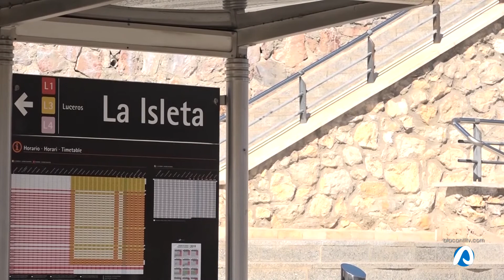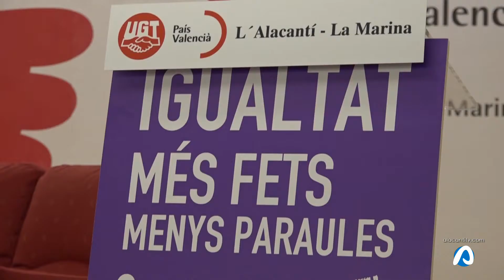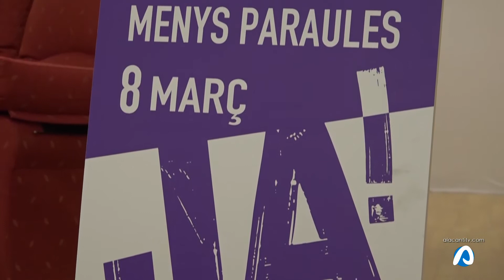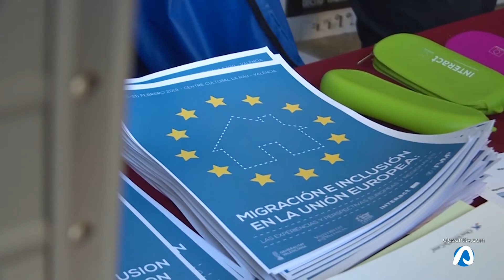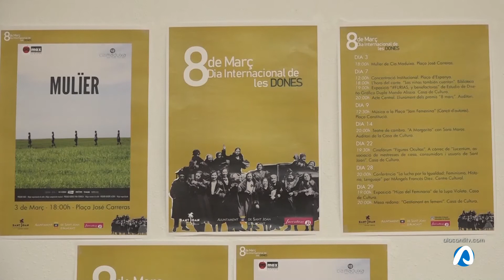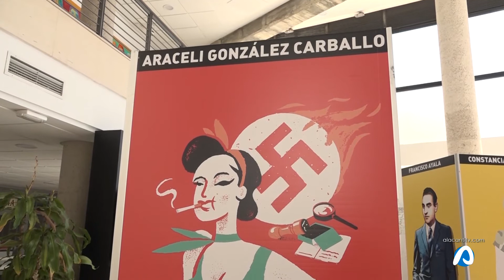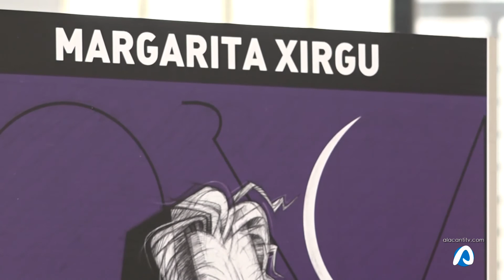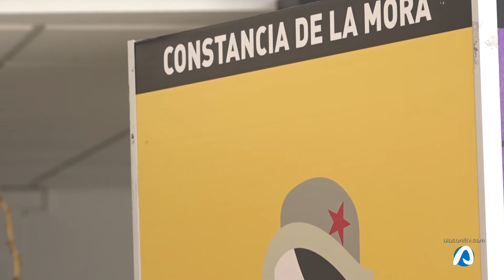INFOALACANTÍ 28 FEBRERO